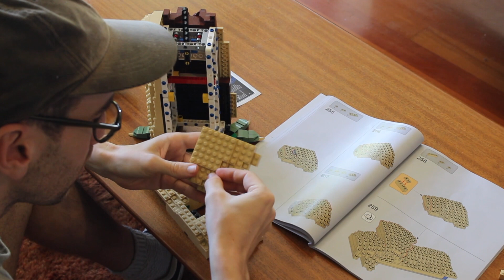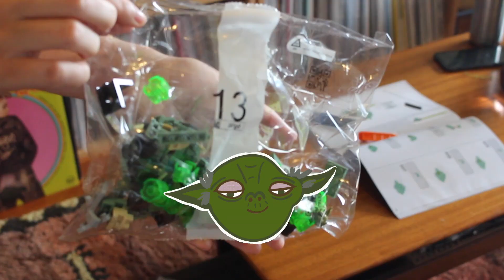Yoda 3 Ways: Lego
This is the second episode of a three-part series depicting Yoda with three different methods. This video shows the process of making the Yoda Lego set 75255.